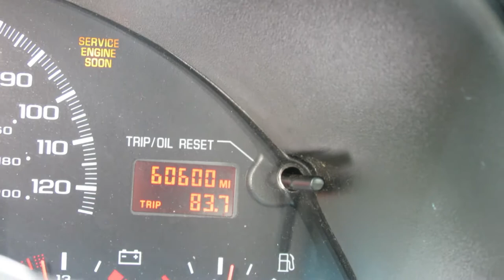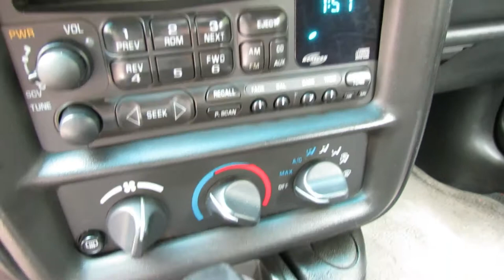2001 Chevy Camaro 3.8 v6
just got this car about a few months ago amazing car gonna be doing some stuff on it soon stayed tuned.